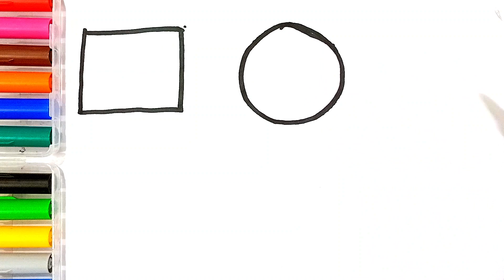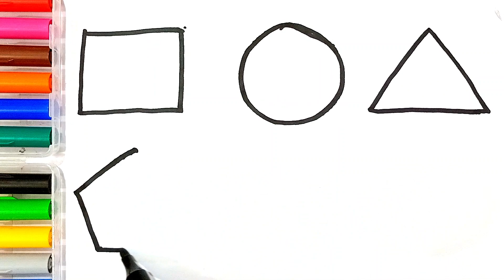SHAPES Shapes Coloring Book Big Marker Pencil Glitter Coloring Pages Glitter Shapes 2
Shapes drawing for kids, Learn 2d shapes, colors for toddlers | Preschool Learningv
( SHAPES ) Shapes Coloring Book - Big Marker Pencil Glitter Coloring Pages - Glitter Shapes
Basic Shapes for kindergarten|new Shapes|shapes name|geomatric shapes|3d shapes educational video
Learn New Shapes drawing coloring for kids, Shapes name, kids learning video, abcd rhymes,123-1

Triangle,
octagon,
oval,
circle,
heart,
star,
Pentagon,
square,
shapes,
heptagon,
rhombus,
parallelogram,
trapezoid,
basic geometric shapes,
primary shapes,
basic shapes for kindergarten,
basic shapes,Shapes name, Shapes colouring,rhombus,parallelogram,
geometric shapes,3d shapes,shapes colouring,drow shapes,
shapes song, shapes for kids, basic shapes, for kids,
apple-studyclass
apple-study-class
learn shapes
2d shapes
learn colors
2d shapes for kids
Triangle,octagon,oval,circle,heart,star,Pentagon,
square,shapes,heptagon,rhombus,parallelogram,
trapezoid,basic geometric shapes,primary shapes,
basic shapes for kindergarten,basic shapes,
Shapes name,Shapes colouring,geometric shapes,
3d shapes,drow shapes,shapes song,for kids,
learn shapes for kids,learn colors,shapes drawing,
2d shapes drawing,shapes and colors,
educational videos,preschool learning videos,
kids learning,toddler learning videos,colors name